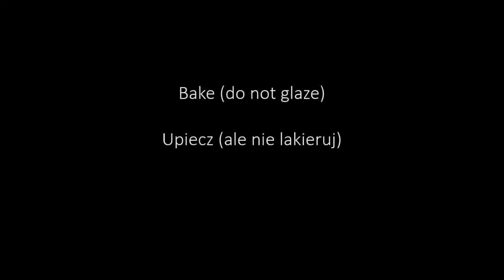Steampunk rotary dial charm - polymer clay TUTORIAL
Hello :)

Today I am presenting you a tiny video for simple steampunk/vintage charm - rotary dial. Because who doesn't want to wear a part of an old phone on their necks ;)))). I reversed numbers on the rotary dial and marked them from 9 to 0, while they should be opposite (with 0 placed after 9).
XOXO,
Diav

Cześć :)
Dzisiaj prosty charm - zawieszka ze steampunkową tarczą telefonu (no bo kto nie chce nosić kawałka telefonu na szyjce, hihi...). Na moim charmsie są odwrócone numery od 9 do 0, podczas gdy powinny być odwrotnie - od 1 do 9 (z zerem umiejscowionym za 9). Jutro będzie srebrna kamea :). Do zobaczenia!
XOXO,
Diav